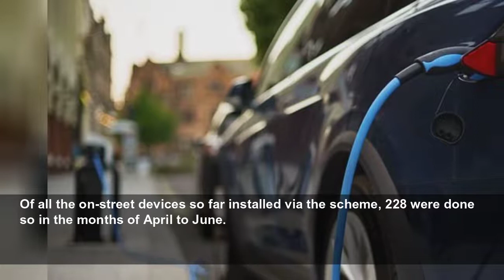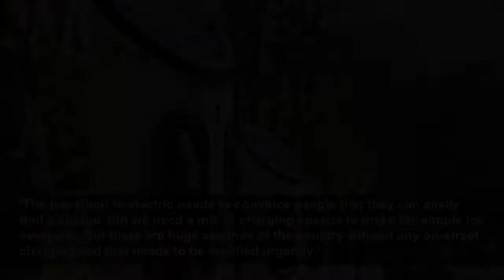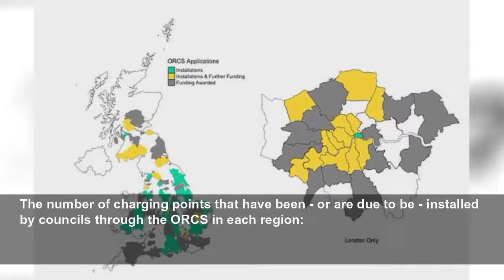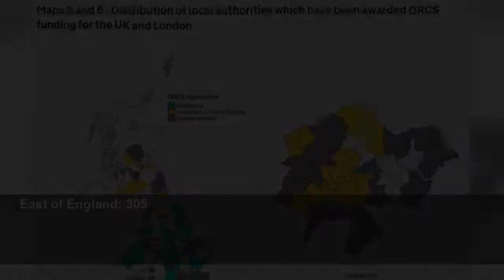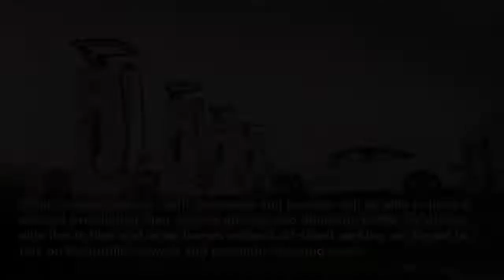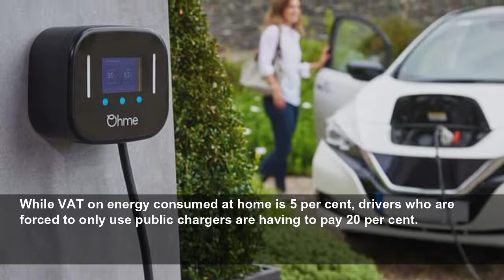Councils failing electric car drivers by not utilising millions of pounds in government scheme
Latest DfT figures reveal that just 107 councils across the UK have successfully applied for the On-street Residential Chargepoint Scheme launched in 2017.
This Is Money
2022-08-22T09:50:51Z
Electric car owners, particularly those without off-street parking, are being let down by the majority of councils who are failing to make use of government funds to improve residential street charging infrastructure.
Just 107 local authorities across the UK have successfully applied for the On-street Residential Chargepoint Scheme (ORCS) that was launched five years ago, latest Department for Transport figures show.
The AA says a lack of movement at local council level is 'creating huge blackholes' across the country for electric car owners living in properties without driveways and garages who are reliant on the - more expensive - public charging network.
Records show that as of 1 July 2022 just 2,869 devices have so far been installed on residential streets across the country using the funds, which represents £10.2million of grant funding to 95 councils in total.
Of all the on-street devices so far installed via the scheme, 228 were done so in the months of April to June.
Approval for a further 9,543 devices has been given - in many cases to the same councils - though they are not yet in place.
In total, around £43.4million of the scheme - which was launched back in 2017 - has been spent or promised to cover device installation costs.
According to the Local Government Association there are 333 'main' local councils in England alone.
The ORCS fund can also be applied for by Parish Councils, of which there are around 9,000 in the UK.
It means the 107 that have requested funding is a fraction of the authorities that are able to access the scheme, with applications due to close on 31 March next year.
The scheme has recently received an extra £20million in funding to cover the 2022/23 financial year, though this is clearly being under utilised by councils, the AA suggests.
Jack Cousens, head of roads policy at the motoring group, said: 'Drivers without dedicated off-street parking looking to switch to electric cars want to have the option for cheaper, affordable charging close to home rather than be reliant on the rapid network.
'The transition to electric needs to convince people that they can easily find a charge, but we need a mix of charging speeds to make life simple for everyone. But there are huge swathes of the country without any on-street charging and that needs to be rectified urgently.'
Earlier this year, transport ministers said we need a minimum of 125,000 on-street charging points and acknowledged that the the current progression in this area was 'too slow'.
The number of charging points that have been - or are due to be - installed by councils through the ORCS in each region:
North East: 213
North West: 283
Yorkshire & the Humber: 183
East Midlands: 314
West Midlands: 1,029
East of England: 305
London: 7,914
South East: 1,221
South West: 360
Wales: 167
Scotland: 423
Northern Ireland: 0
Source: Department for Transport
With just 12,412 devices chargers already or set to be installed using the ORCS, the AA says the Government is a 'long way off' meeting that target.
'So much focus has been placed on the rapid and ultra-rapid network but many will be crying out for action closer to home,' Cousens adds.
'We are also concerned that rural areas could be left miles behind as on-street charging is often considered to be just an urban problem.'
Some 7,914 of the 12,412 chargers being installed via the scheme are in London boroughs, meaning almost two thirds (64 per cent) of funding is being used to bolster infrastructure in the capital.
Demand from councils has also been high in the South East (1,221 devices) and West Midlands (1.221), while no applications have successfully been made by local authorities in Northern Ireland, according to the DfT's figures.
In order to receive funding for on-street charging devices in their area, local authorities need to submit an application via the Office for Zero Emission Vehicles (OZEV).
Councils can receive a grant to part-fund up to a maximum of 60 per cent of capital costs relating to the procurement and installation of residential electric vehicle chargepoint infrastructure.
OZEV can fund up to a maximum of £7,500 per charging point, unless electrical connection costs are exceptionally high. In these cases, funding up to £13,000 per chargepoint may be provided.
Successful applicants receive 75 per cent of the grant funding upfront and the remaining 25 per cent can be claimed on completion of the project.
If the total project costs come in under the 75 per cent paid in advance